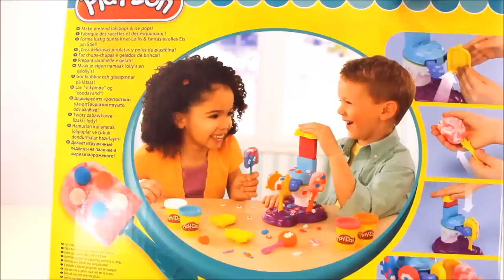Play Doh Perfect Pop Maker Playset Sweet Shoppe Cafe PlayDough Popsicles & Lollipops Desserts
Hi Kids, you can make treats that look incredibly delicious with the PERFECT POP MAKER Playset. The set has the stamper, molds and sticks you need to make delicious-looking Lollipops and Ice Pops. With the 4 included colors of Play-Doh modeling compound, your Ice Pops and Lollipops can be blue and pink, orange and white, or all 4 colors at once. Use the 4 colors of Play-Doh modeling compound to make brightly colored Treats.

Thanks a lot for watching Toys and Play.

Learning how to say "Play Doh" in Different Languages:
Playdough, Play-Doh, Clay, Plasticine, Plastilina, Plastiline, مادة لدائنية, 橡皮泥, 橡皮泥, pâte à modeler, プラスティシーン, plasticina,

пластилин, modellera, пластилін, Crayola, แปลซ์ทิสีน, plastisin, प्लास्टिसाइन , פלסטלינה , 플라 , Plastilin , plastelin , πλαστελίνη , plastisini.

Songs: Disco Con Tutti, Silly Fun